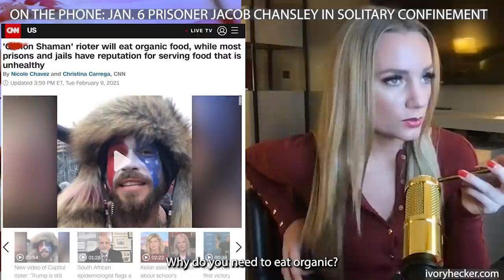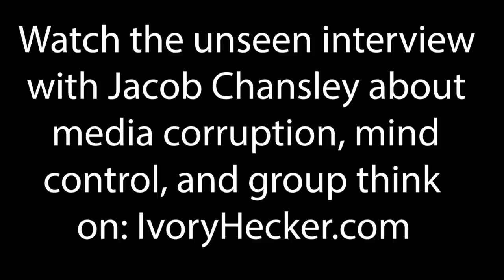PART 2: January 6th Prisoner Interview From Solitary Confinement - EXCLUSIVE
📲 Get The Fastest No-Log VPN Today: 📲

My Patriot Supply - Save $100 on Emergency Food Kits with my

Bitcoin Wallet Address: 3FkgCcpV3s8RemCpwEAPUgPSBDeTQSesUP